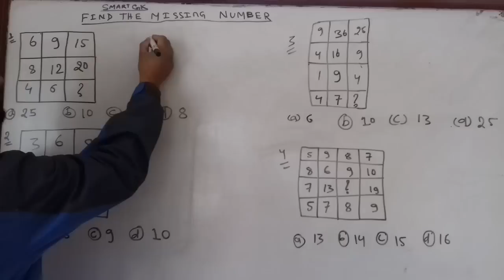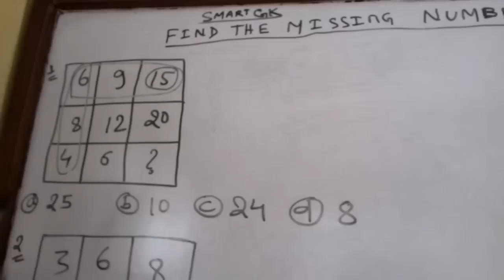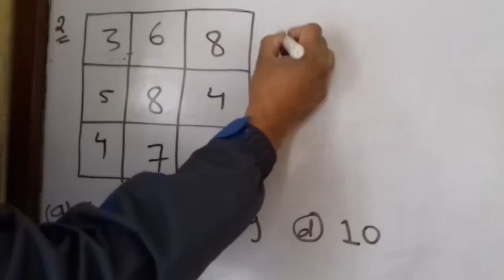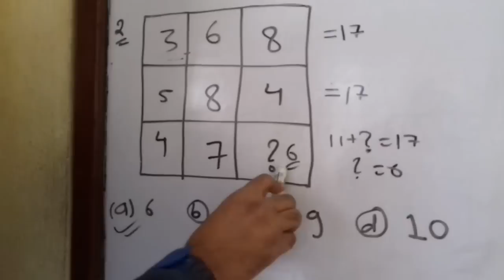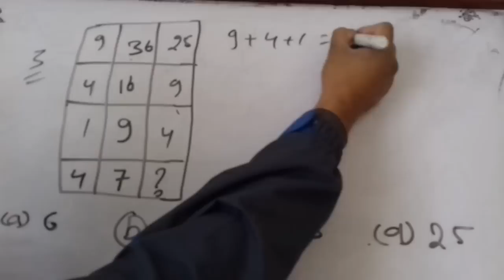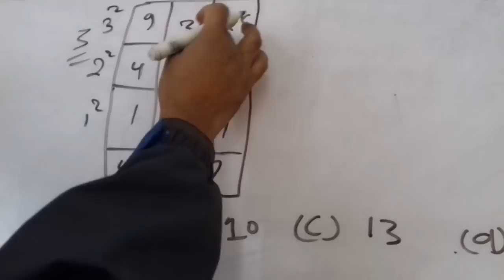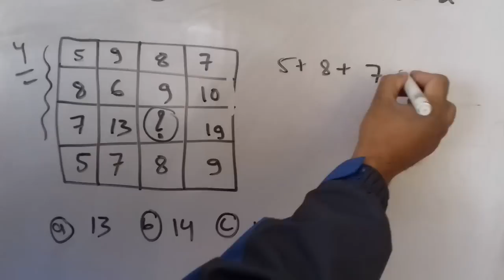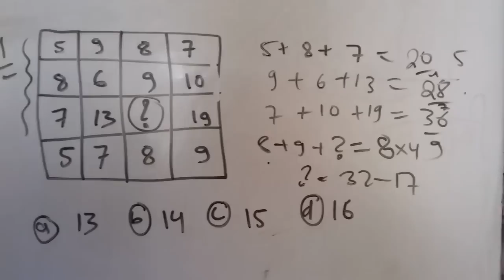loksewa IQ | missing Number Matrics IQ Trick |Simple IQ Trick Nepal || SmartGk